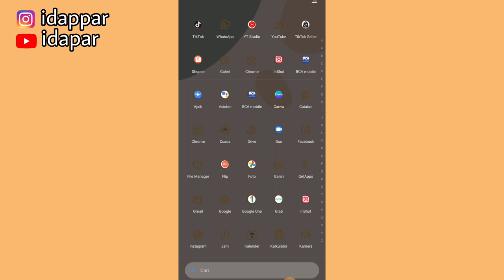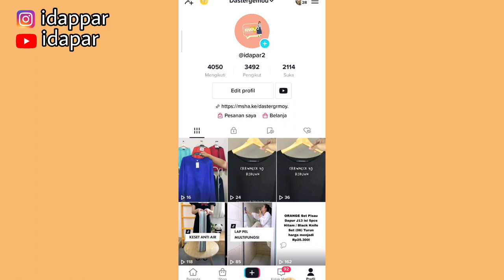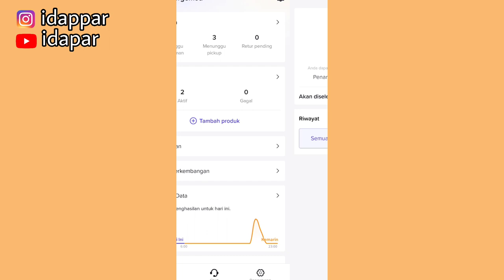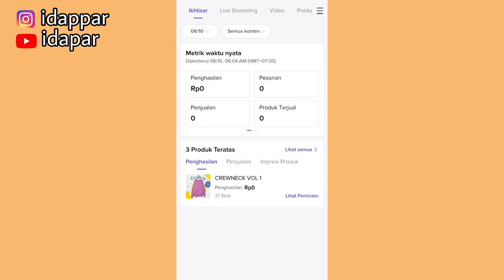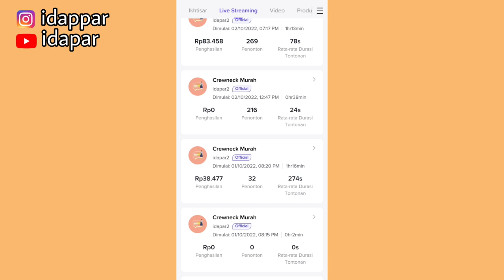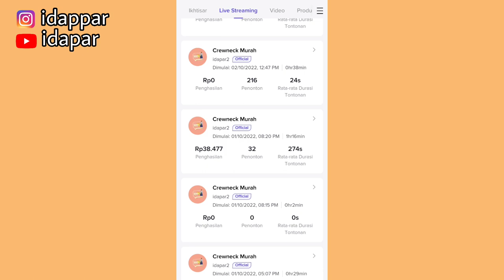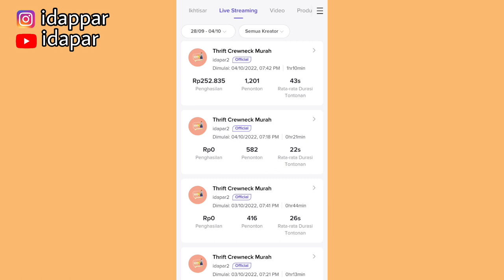CARA LIVE DI TIKTOKSHOP 👍 CARA MEMUNCULKAN KERANJANG KUNING SAAT LIVE ✅ JUALAN DI TIKTOK LUMAYAN!!